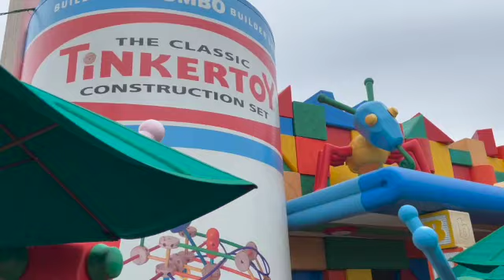WALT DISNEY WORLD 2023 Most Magical Place on Earth FAMILY CHRISTMAS VACATION DISNEY PARKS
Travel to Disney World with us during the holidays! If you haven't been to Disney during Christmas, it is a GAME CHANGER! The decorations & the Christmas spirit is unmatched. We went the week after Thanksgiving (which is apparently the least busiest time) and it was fabulous!

If you're military definitely look into the Military Salute Hopper Tickets - save yourself some money!